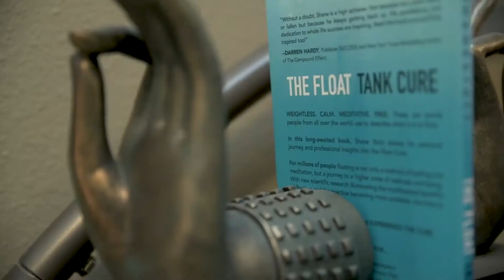R.E.S.T. Float Solutions | Meet Jason Buck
Jason Buck is the owner and sole proprietor of R.E.S.T. Float Solutions located in Downtown Colorado Springs. He is an Army Veteran and local nonprofit philanthropist who places an emphasis on serving others within our community.